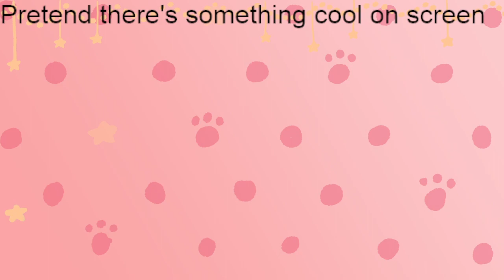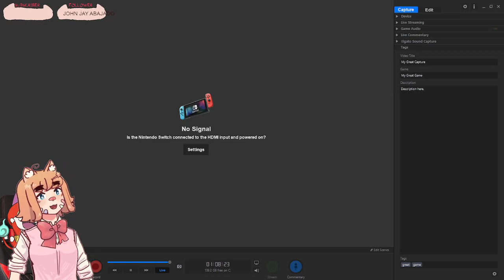[TotK Part 5] Watch me do the main quest i PROMISE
omggggggg Finally posting these again yippee. after. a full year. erm.